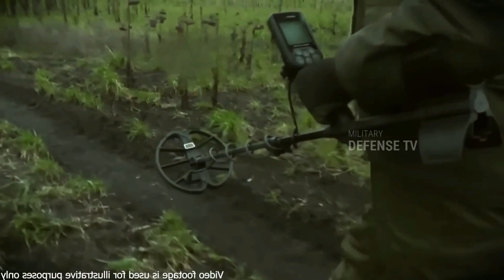200.000 soldiers to the Heart of Ukraine! The Russians were forced to flee 2 kilometers to the East!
200.000 soldiers to the Heart of Ukraine! The Russians were forced to flee 2 kilometers to the East!